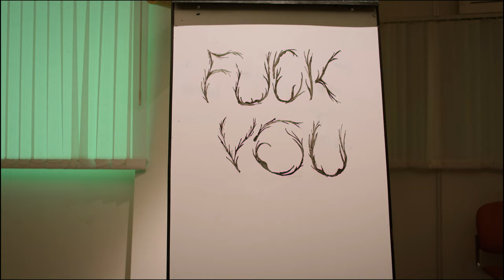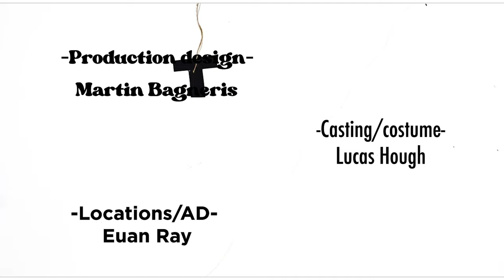AWARD WINNING | British absurd comedy | student short film | X RATED!! | THE BEETLE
'A sons last chance to get his fathers acceptance comes when his dying father searches for a successor to the business’

 The first film written and directed by Keaton B-McD, Loosley inspired by Franz Kafka 'Metamorphsis' 'The Beetle' is a UWE graduation film from 2021. The film explores themes of self acceptance and identity as Greg (our protagnist) decided whats more important what his father thinks of him or how he views himself.

'The Beetle' is a 13 minute dark absurdist comedy. It follows Gregor, who works in his father typography business. His father is ill and crazed locking himself away in his office, for fear of being hurt by insects. In the fathers final days he offers an ultimatum. Whoever can design the best font for his grave becomes succesor of the company. This gives greg (his son) one final chance to prove himself to his father. However, when Gregs kicked out of the work place by the office bully he gets taken on a surreal journey of self acceptance by the least likely thing, his fathers worst nightmare, an insect 'The Beetle'

-Crew-
Director/Writer- Keaton B-Mcd
Producer- Courtney Knowles
DOP- oli blower
1st AD- Euan Ray
Secondary camera operator- Cal Hagen
First AC- Rufus Farrow Jones
Second Ac- Simon Latham
Casting director- Lucas Hough
Production Design- Martin Bagneris
Costume- Lucas Hough
Editor- Danniel Pattman/Keaton B-mcD
Sound design- Guy Newland
VFX- Danniel Pattman and Harvey Mcgarry

-Cast-
Greg - Ryan Still
Oli John- Graham Macdonnell
Grave Digger- Alexander Kanwell
Pest control- Joey Robinson, Sarah Brignall
Office workers- Mel Leighton-Carey, Dave Watt, Esperanza Torres,
Juanma Cabrian, Lucas Hough, Archie Dunham

With massive thanks to Go Fund Me contributors
Solly Bowyer
Carly Minister
Paul and Suzanne Hough
Alison Dex
patrick blower
James Shaw
Jane Allan
Wendy Eastland
Moesha Gumpo
Linda Alliston
Sue Green
Harry Waters
Hope Graham
claire perry
Julie Foster

Special thanks to:
Ben heath
Charles McDougall
Catalyst workshop
Gloucester road reclamation yard
Springfield paper supplies